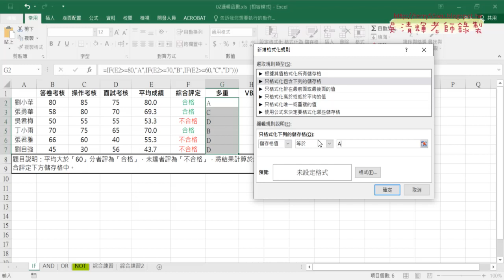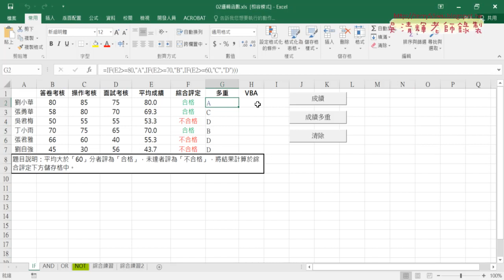03 多重判斷與設定格式